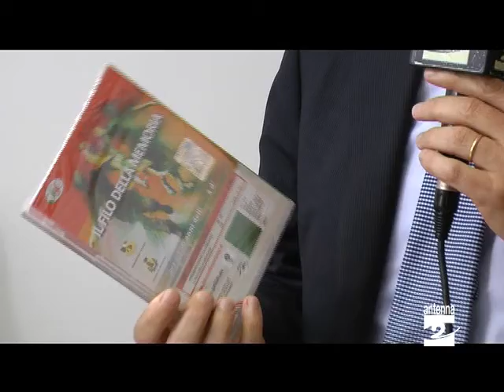Isiss Gazzaniga per l'unità d'Italia al quirinale Antenna 2 TV 170911.mpg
Un calendario e una serie di concerti per celebrare i 150 anni dell'Unità d'Italia. Queste alcune delle iniziative promosse lo scorso anno scolastico da alunni e insegnanti dell'Istituto superiore Valle Seriana di Gazzaniga in occasione della ricorrenza. Il progetto è piaciuto anche al Quirinale. Sentiamo.